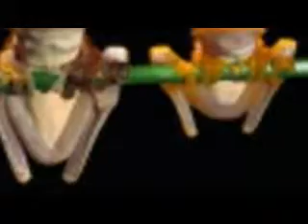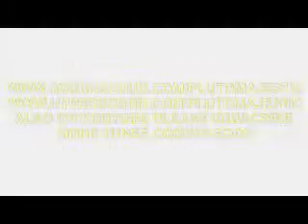CRAZY THING (original vocal mix) PLUTO MAJESTIC vs EJAY HOUSE PROJECT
A FUNKY BASSLINE HOUSE TRACK WHICH TOOK ME ABOUT 5 DAYS TO DO PLEASE ENJOY. AN EXTRA TUNE FOR THE PLUTO POSSE. NOT FOR THE NEXT ALBUM A ONE OFF LIKE DREAMS COME TRUE.